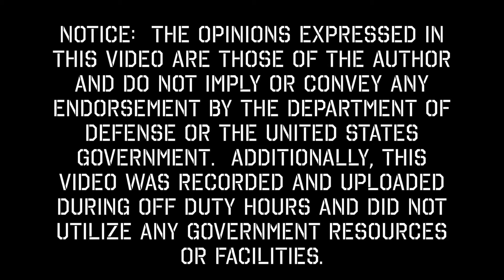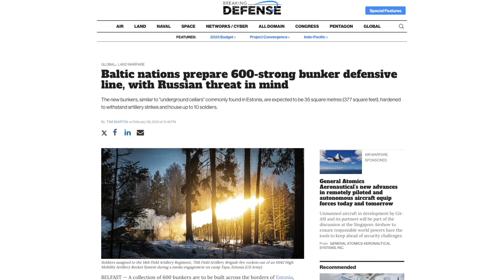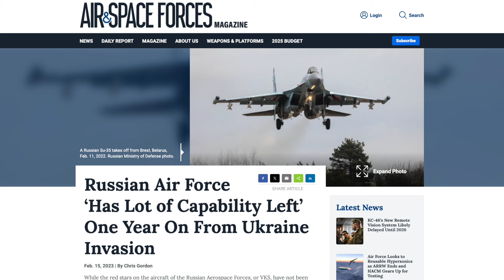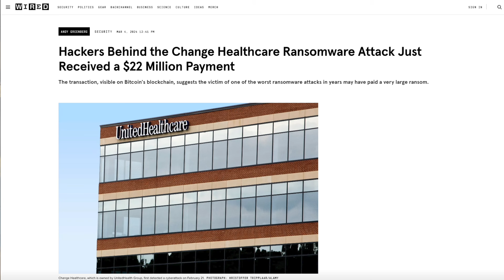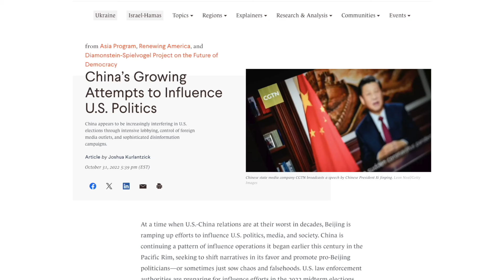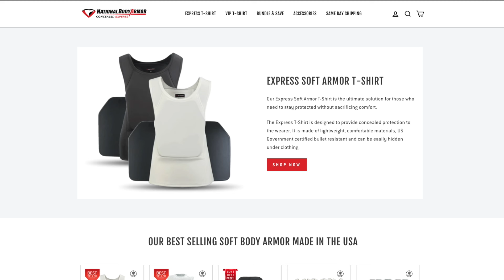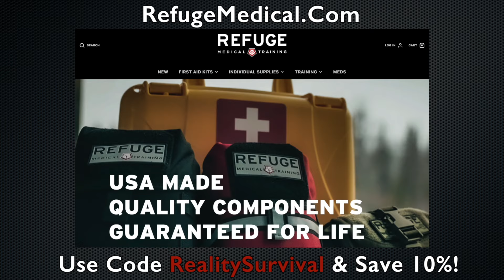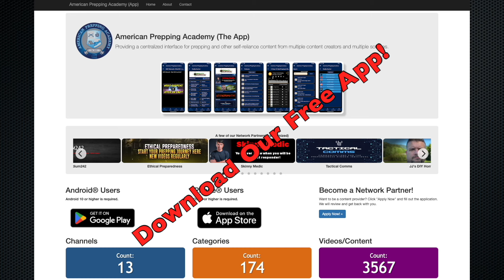Controlled European Leaders Push Russia To The Edge Of War with NATO!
Body Armor:
EMP Shield
EMP Hardened Home Battery System
Grid Down Redoubt 81KWh Home Battery System
First Aid & Medical Gear
Trauma Kits and More!
Go Dark Faraday Bags
Save 10% - Use Code REALITYSURVIVAL
CCW Insurance
Blackout Coffee
HAM Radio Lessons
Gas Masks and Filters
Legal Prescription Meds
Jase Medical - Save $10.00 off by using code REALITY10 at: JaseMedical.Com/RealitySurvival